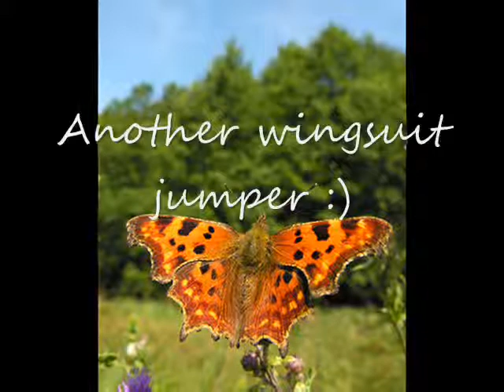Norwegian Springflowers - Butterflies and Birds III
Norwegian Springflowers,  Butterflies and Birds in Symphony with Nature...